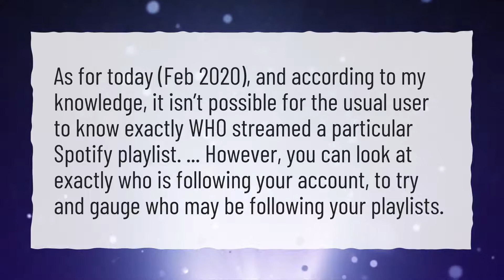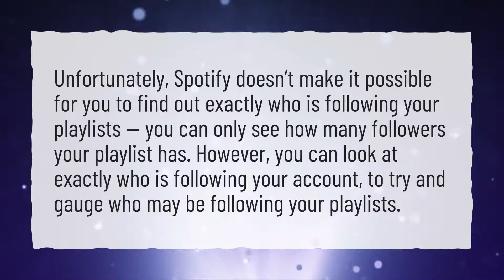Can my family see my Spotify playlist?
More About How Does Spotify Family Work • Can my family see my Spotify playlist?